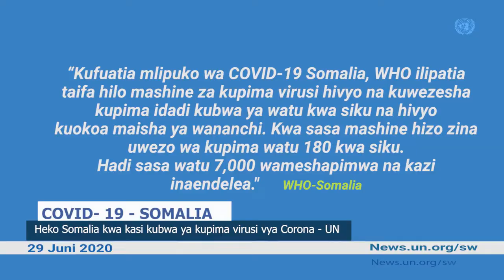Habari za UN:WASICHANA HAWASHINDWI KITU